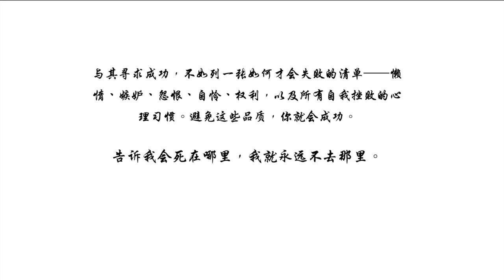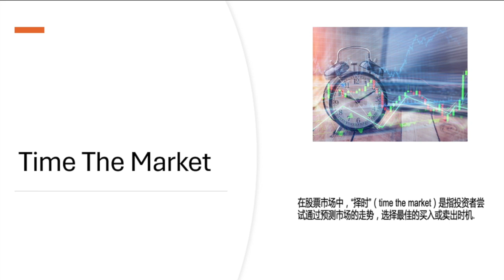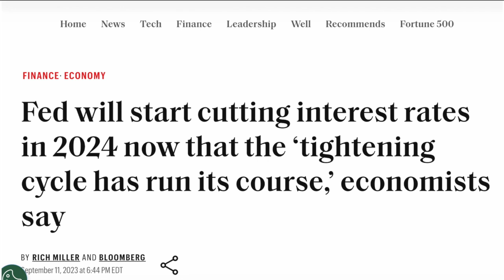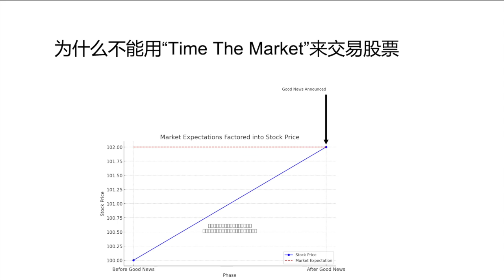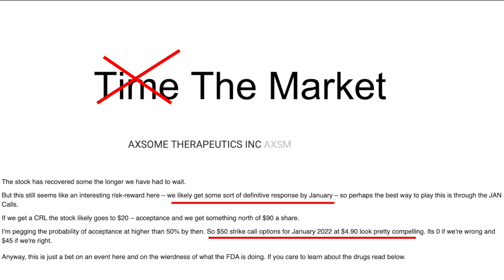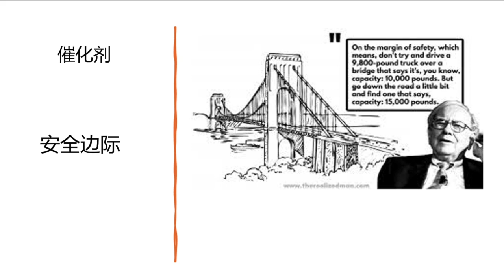千万不要择时选股｜AVOID “Time The Market”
这集解释了为什么我们不能根据“择时市场”策略来选择股票。

巴菲特 | 绝不可以投资凡是使用EBITDA这个字的公司 | 选股最实用的一个公式：